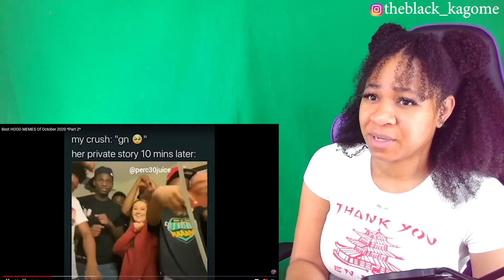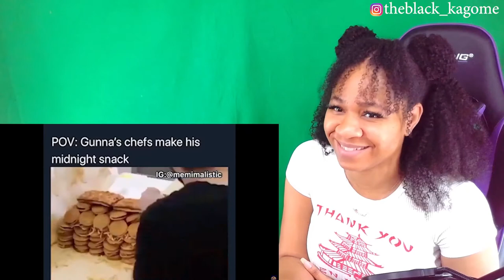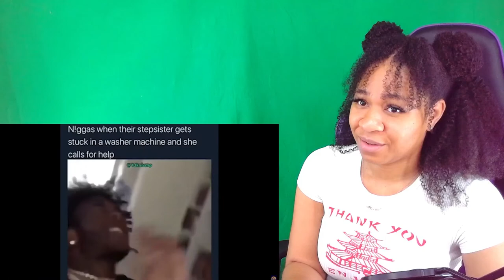BEST HOOD MEMES OF OCTOBER 2020 *PART 2* | reaction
✨About me✨
Favorite movie: Titanic
First, anime saw: Dragon Ball
Favorite ice cream: banana split
My personality: shy and introverted
Favorite comedian: Dave Chappelle
Favorite Adultswim show: ATHF
 *favorite episode: Hand Banana 😅
My regrets: I wish I never stopped drawing
First game ever played: EvilZone on ps1
Favorite season: Fall 🍁
Favorite food: Tacos and rice 🌮
Favorite Hobbie: I have a lot!🥴
Favorite music: indie, house, Lofi, electronic, R&B/Soul